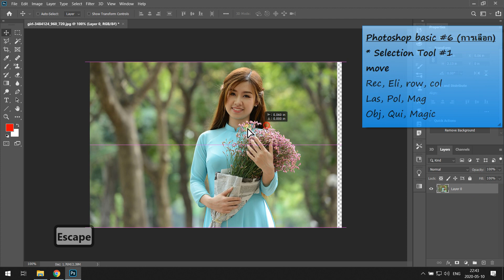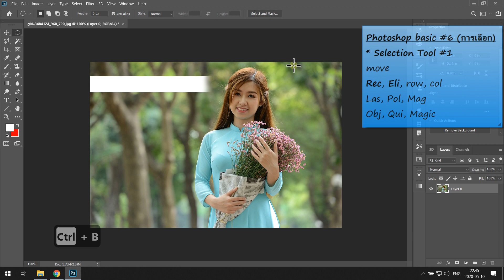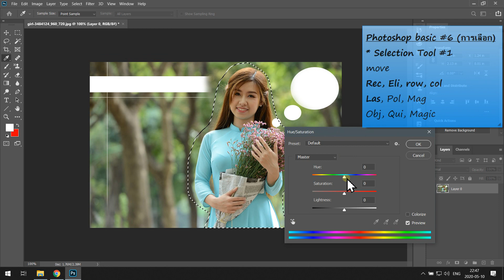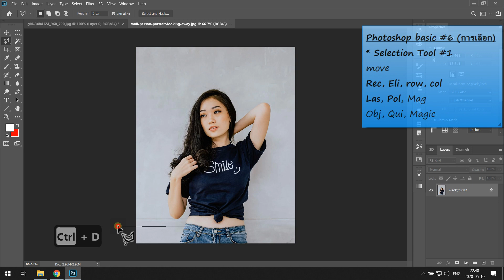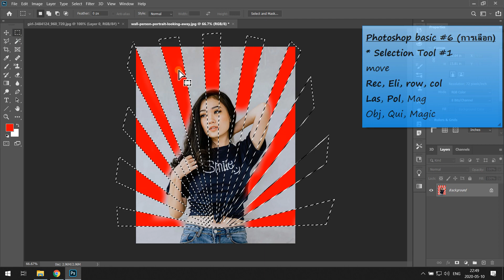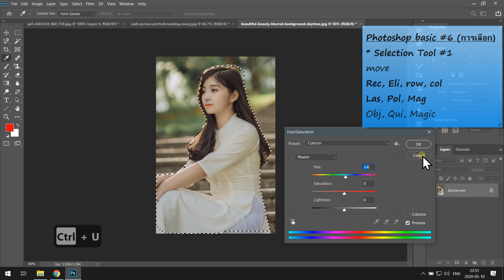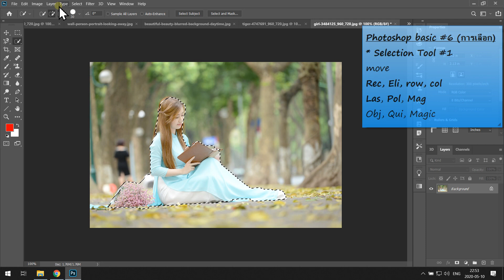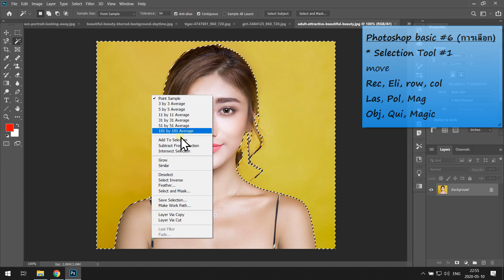สอนการใช้ selection1 photoshop พื้นฐาน ep6 - เจ้าไก่ขาวชาวโลก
ครอสพื้นฐาน photoshop ให้มือใหม่
การใช้เครื่องมือการเลือก selection
เพื่อใช้เลือกวัตถุ หรือ ส่วนที่ต้องการในภาพ

เพื่อเคลื่อนย้าย / ปรับแสง / เปลี่ยนสี / ฯลฯ

สำหรับใครที่ชอบก็ฝากให้กำลังใจโดยการติดตาม
เจ้าไก่ขาวชาวโลก